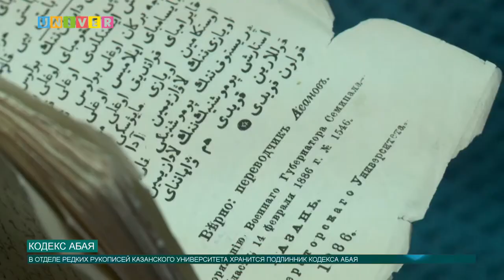Кодекс Абая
"Карамола Ережеси", или Кодекс Абая, - уникальная для Казахстана книга, по сути являющаяся первым сводом правил для казахов. Книга была написала в 1885 году и состояла из 74 статей, которые были направлены на искоренение преступлений среди казахского народа. Сейчас оригинал кодекса хранится в Научной библиотеке имени Лобачевского Казанского федерального университета.